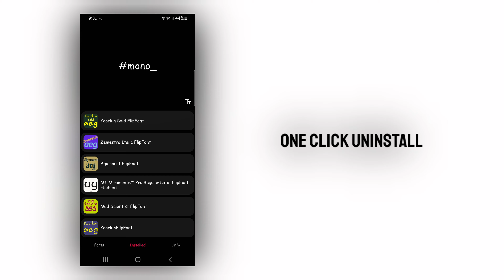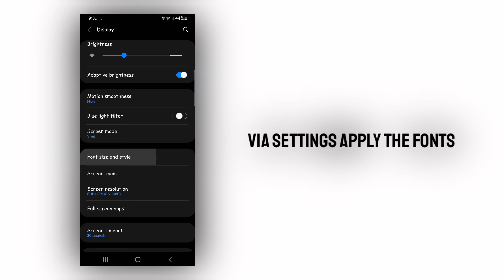Sideload 1500+ Flipfonts | Monofonts | Samsung One Ui 1/2/3 | No Root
Samsung S20/N20 International Group
Group For All S20/N20 Users
Share/Discussion/Help

Custom fonts support is back on One UI 2.0/Android 10. With this method, you'll be able to install and use custom fonts on any Samsung Phone, especially the latest phones, running One UI 3.0 Beta or 2.0 or 2.1 on top of Android 10.

Install Fonts In Any Samsung Device For FREE (One UI 3.0 Android R 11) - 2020 New TRICK

In this video, I will show you How you can easily download and Install Any Fonts For absolutely FREE on any Samsung devices. By using this method, You can easily download and install any fonts on your Samsung device.

mono_ official fonts installer.

Download the Below zip and extract the apks to monofonts folder, Play protect may give you a warning about the installation. That zip has 73 official flip fonts. If you have anything new and willing to share, you're welcomed.

This is just a simple straight-forward app that eliminates the need of smart switch process and I can't work on this again. So, please don't report any bugs in the hex channel.

Personally Tested this On
- Galaxy A71
- Galaxy A51
- Galaxy A50
- Galaxy A70

mono_ version 2.0

Flipfont sideloader + OneUI Special Edition.

How-To-Use:
Put all your flipfonts apk files in monofonts folder. (Create if it doesn't exist). This app requires read/write storage and also install permission to work.

Features:
1. On-Device preview of all your Flipfonts backup.
2. Search fonts.
3. Support for changing sample text.
4. Inbuilt uninstall manager
5. OneUI skin with Day/Night support.

Note: this app can't convert ttf to flipfont. It's just a simple app to sideload officially signed flipfonts backup in Samsung OneUI.

P.S. Please, do not report any bugs for this app in hex installer discussion groups.

Download Links (Direct Links)

- xda link for 1500+ fonts

Fill the thanks meter of rs_vanadium, if you download his 1500+ flipfonts collection.

Credits: SatySatszb (Developer of this App)

See You All In My Next Video!
✌Peace Out🤘
Bye.

Ignore

Samsung themes,
Samsung customisation,
theme store samsung,
themes,
Note 20 mods
Note 20 ultra themes
Install 200+ New Fonts For Free (All Samsung Devices) Easiest Method 100% Working
S20 themes
Customize android like a pro
Customization
Android customization
install unlimited fonts
Install fonts
install Samsung fonts
one UI 3 fonts
change fonts in android 11
android r Fonts
fonts customization
Get Custom Fonts On One UI 2.0/Android 10 [All Samsung Phones]
new fonts
how to install fonts in android 11
Install Samsung Stylish Free Fonts On Samsung A10, A20, A30 & A50 | One UI 2.0 |
install fonts without root
How To Install Any Fonts For FREE In Samsung Galaxy A50, A70, And Any Samsung One UI Devices
new method to install fonts
install fonts in s20
n20 fonts install
How To Apply ".ttf" Font To Your Phone
custom fonts install trick
Samsung fonts installation
install custom fonts without root
no root
without ADB install fonts on Samsung smartphones